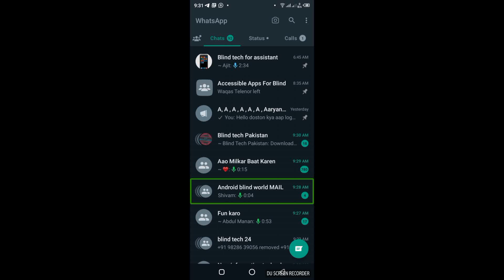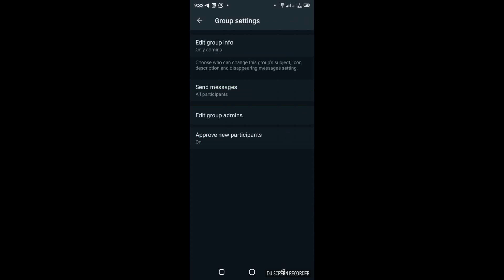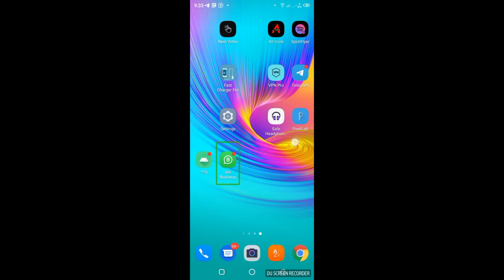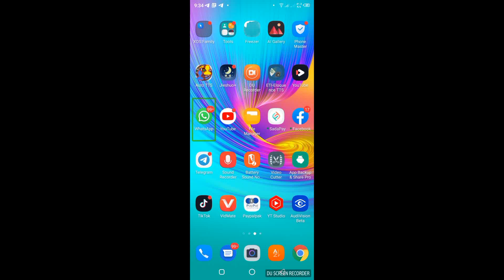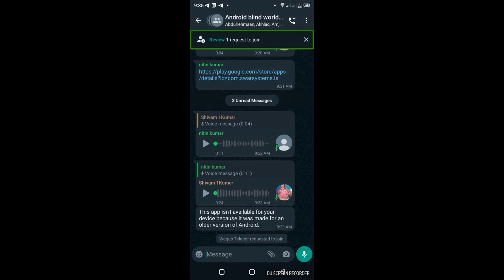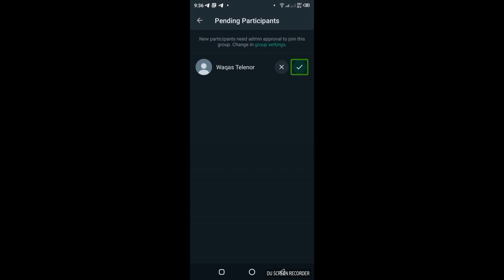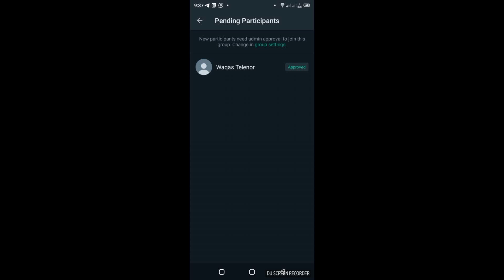1 WhatsApp New Update 2023, 1 New WhatsApp Update 2023, WhatsApp New Update, WhatsApp New Features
Hello friends, in today's video, I have told about a tremendous new update of WhatsApp, friends, subscribe our channel and press the notification bell icon, you like the video, like it, share it with your friends and family, WhatsApp number